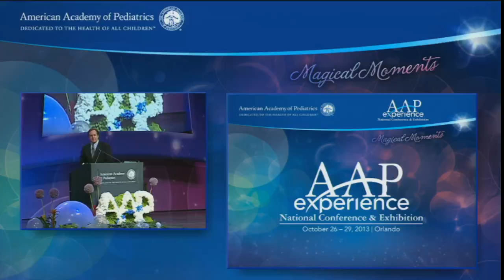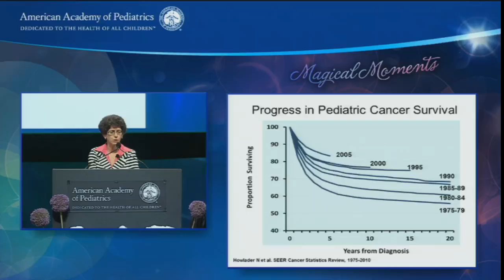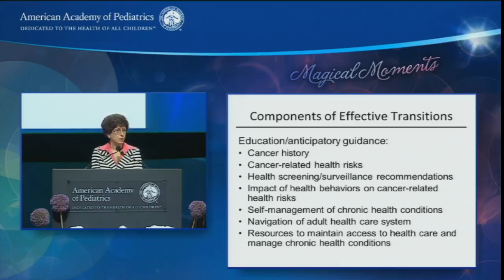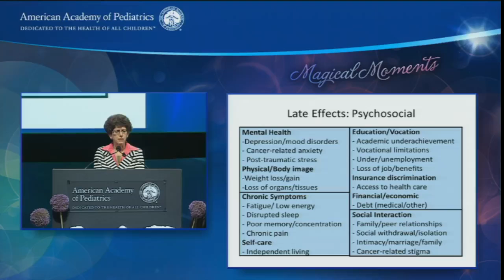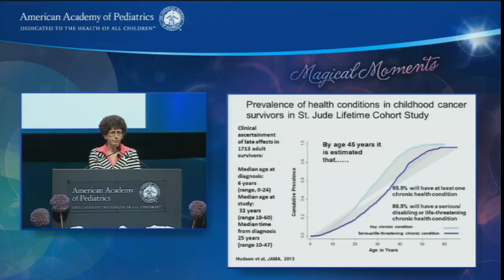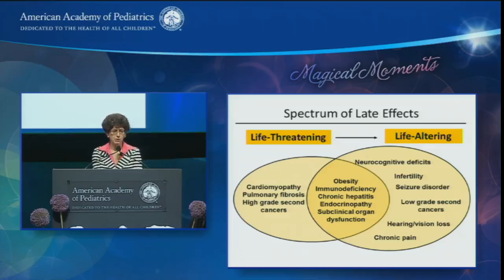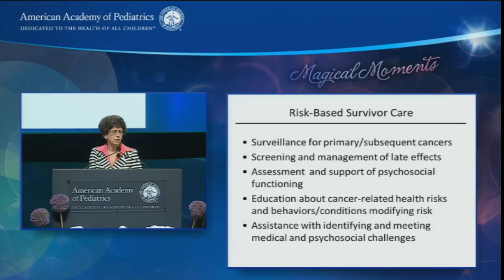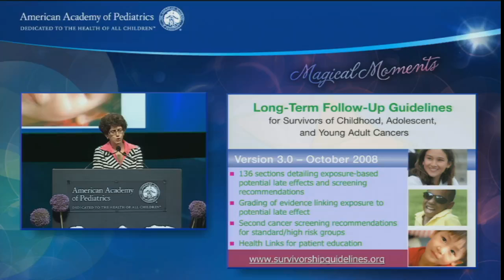Long-term Follow-up Care for Pediatric Cancer Survivors (Melissa Hudson, MD, FAAP)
This plenary session will outline the essential issues in cancer survivorship, including long-term follow-up guidelines for survivors of childhood cancer.